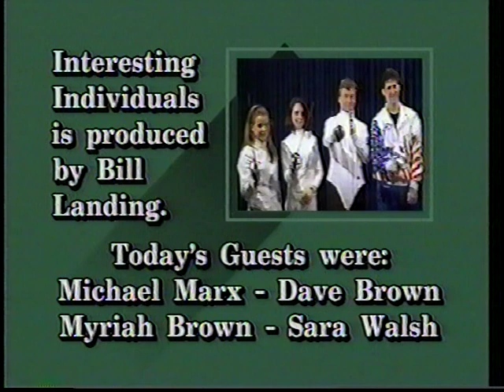Bill L 1993,'98 South Bend clubs, Schooner Clipper Ship,Mich City